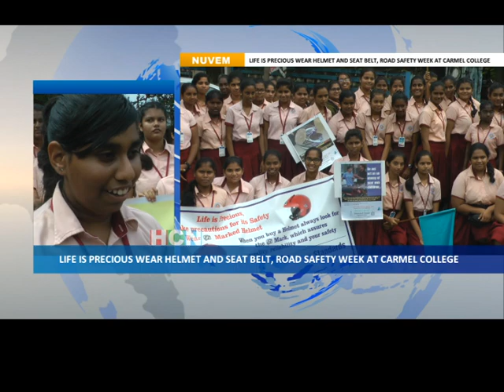LIFE IS PRECIOUS WEAR HELMET AND SEAT BELT, ROAD SAFETY WEEK AT CARMEL COLLEGE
Precious lives been lost for violating traffic rules on the roads. Wearing a helmet and a seat belt is compulsory but very few people follow it. GOACAN foundation along the Margao Police organized Road safety week at the Carmel college higher secondary. Volunteers along with the students were seen appealing people to wear helmet and seat belts.